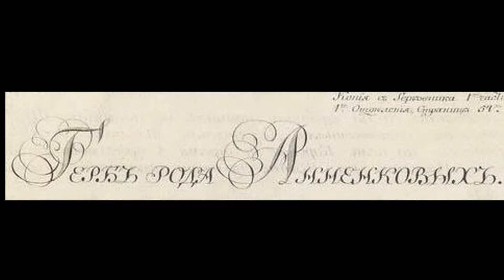Герб дворянского рода Анненковых